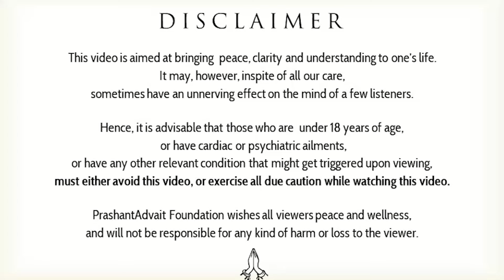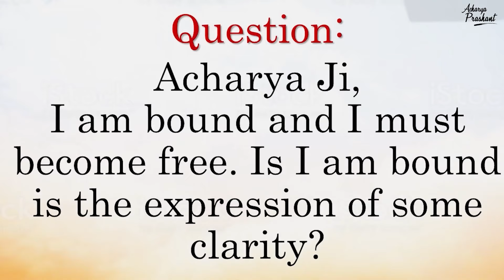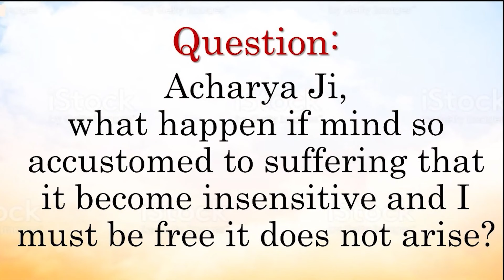Bondage, freedom and fear of death || Acharya Prashant, on Yogavasishtha (2016)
Video Information: Shabdyog Session, 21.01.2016, Sivanand Ashram, Noida, India

Context:
~What is bondage?
~ How to Overcome the fear of death?
~ How can a spiritual man so be fearful?